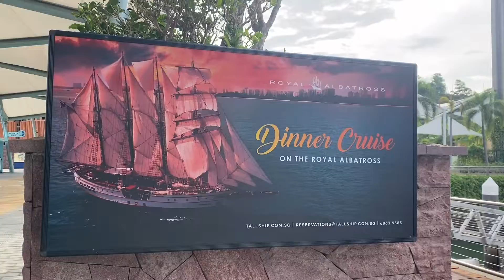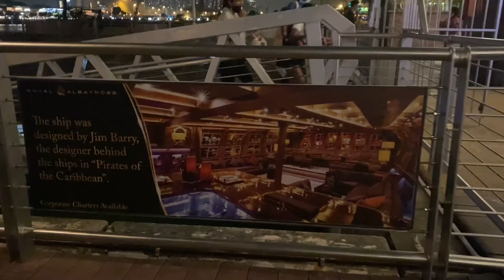Singapore Dinner Cruise Experience | Royal Albatross | 5 Course Dinner